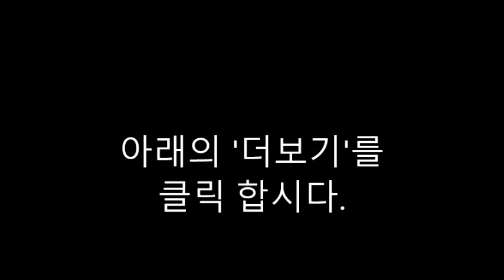영어통번역-59. Jesus loves Children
예수는 어린이들을 사랑하셨고, 기회가 있을 때마다 아이들을 도와주셨다.
하루는 귀인이 그에게 와서 앓고 있는 아들을 고쳐 달라고 간청 하였다.
그러나 예수는 가지 않았다. 그 대신에 이렇게 말씀 하셨다. 집으로 가라.
당신의 아들은 죽지 아니 할 것이다. 그 남자는 예수를 믿고 집으로 갔다.
그가 집에 도착하기 전에, 그의 종들을 만났다. 당신의 아들이 좋아졌습니다.
예수는 어린 소녀를 고치기도 하셨다. 그녀의 아버지는 야이로 이다.
그는 상류계층의 귀인이었다. 내 아이가 죽어가고 있어요. 집으로 오셔서 기도를 해 주시면 아이가 좋아 질 것입니다. 그러나 예수가 어린소녀에게 가시기 전에 그녀가 죽어버렸다. 그럼에도 불구하고 예수가 그녀의 부모와 세 명의 제자들과 함께 그녀를 보러가셨다. 예수가 소녀의 방으로 들어 가셨다. 그리고
소녀의 손을 잡고 말씀 하셨다. 일어나라. 그러나 소녀가 일어났다. 그녀의 병이 치유 되었다. 많은 사람들이 그의 기적사건을 보고 하나님의 사랑에 대한 그의 말씀을 들으려고 예수를 따랐다.

하루는 5,000명의 무리와 그들의 가족이 예수를 따랐다. 날이 저물었을 때,
그들은 배가 고파지기 시작하였다. 음식을 갖고 있는 사람은 다섯 개의 빵과
두 마리의 물고기를 가진 한명의 소년 뿐 이었다. 예수가 이 음식을 축복하신 후에, 예수의 제자들이 사람들에게 충분한 분량을 나누어 주었다. 사람들이 먹고 남은 음식이 12 광주리가 되었다. 많은 사람들이 예수를 보고 싶어 하였다.
그들이 병을 앓고 슬퍼하는 것을 보시고 예수는 그들을 도와주려고 하셨다.

하루는 사람들이 그들의 어린 자녀들을 예수에게 데리고 왔다. 예수의 추종자들이 그들을 쫓아내려고 하였다. 그러나 예수가 말씀 하셨다. 어린이들을 막지 말고 나에게 오도록 하여라. 천국에 들어가려면 너희는 어린아이들처럼 하나님을 사랑하여야 한다.